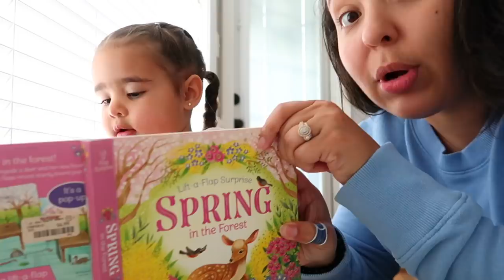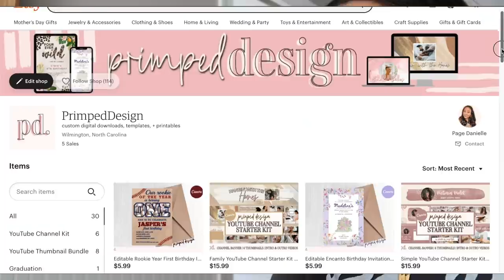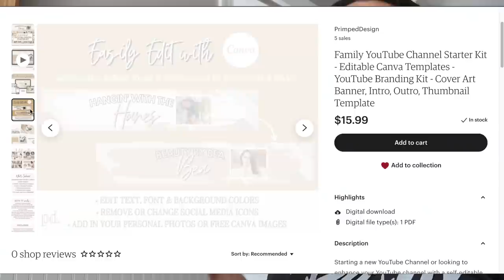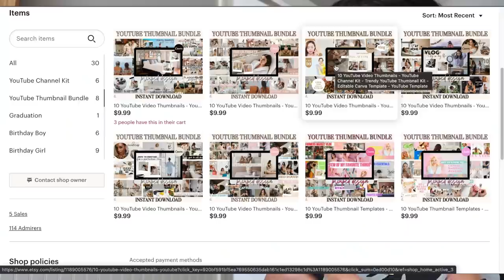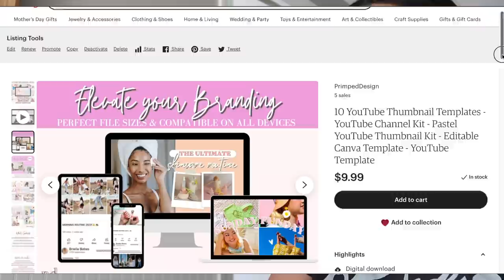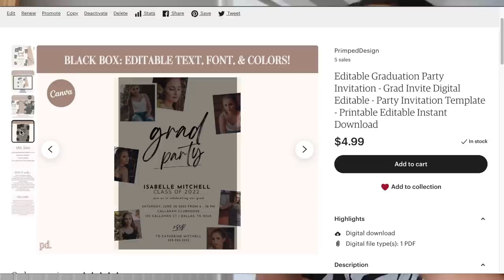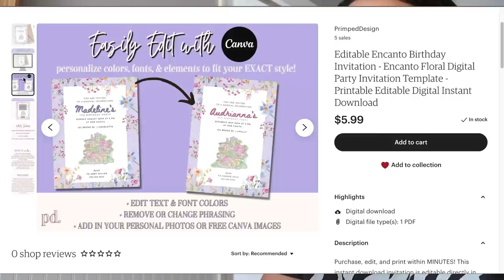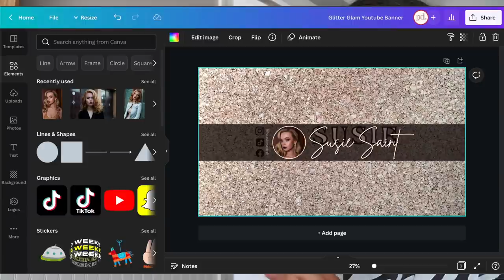MY BIG NEWS!! 😲 | LONG OVERDUE FAMILY TIME VLOG | SPRING CLOTHING HAUL | Page Danielle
MY BIG NEWS!! Applies to US & Canada customers only. See site for full terms).

xox... PD🌸

🌸  FILMING EQUIPMENT
EDITING SOFTWARE Final Cut Pro

🌸  FAQ
What is your ethnicity? Native American